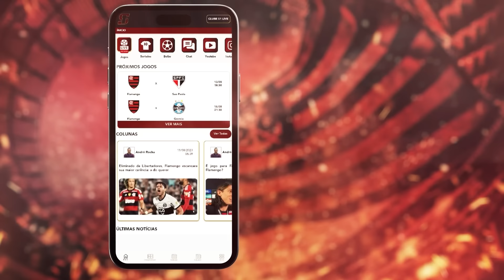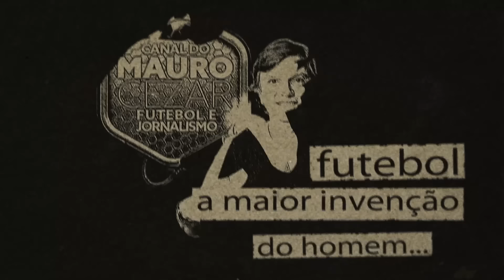Contra o Fla, Flu usou as faltas táticas que Diniz criticou. Vasco e São Paulo na turma dos vexames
Treinador tricolor reclamou quando enfrentou o mesmo adversário em 2023 e sofreu com a velha estratégia, mas recorreu a ela no empate sem gols sábado. Eliminados dos estaduais de Rio de Janeiro e São Paulo, Vasco e São Paulo se juntam a Botafogo e Corinthians na turma dos vexames.

Foto da thumb: 📸 Marcelo Gonçalves e Marina Garcia/FFC/Divulgação

Leia o Blog do Mauro Cezar Pereira no UOL Esporte:
Vasco fez questão de fazer um papelão no maior palco, o Maracanã

Veja como foi a última Mesa Redonda com os membros do canal